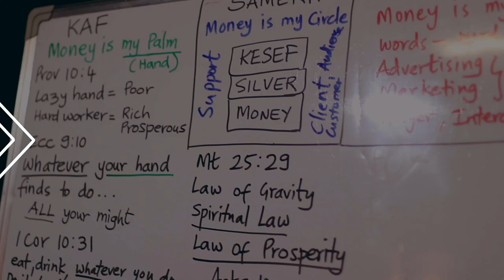1.Why Income Generation and Fundraising works only for some people? | H22 TV | Nepali & English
In this episode of H22 TV, Dr.Brian Leonard Williams explains what is Income Generation
and Fundraising? How does it actually work? Why do some people fail whereas
Others succeed beyond anyone’s expectations?

Date: 17\1\2020

Filmed At:Dhobighat Community Nepal.